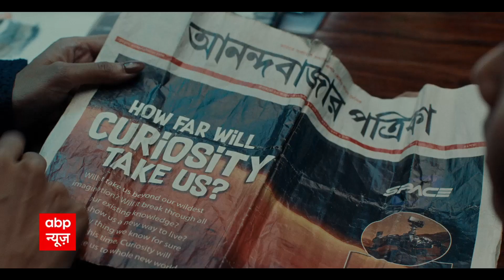PM Modi Japan Visit: 'कोरोना में भारत ने दुनिया की मदद की' - मोदी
PM Narendra Modi क्वाड शिखर सम्मेलन में भाग लेने के लिए जापान की राजधानी टोक्यो पहुंच गए हैं. PM Modi ने भारतीयों को सम्बोधित करते हुए कहा कि कोरोना में भारत ने दुनिया की मदद की